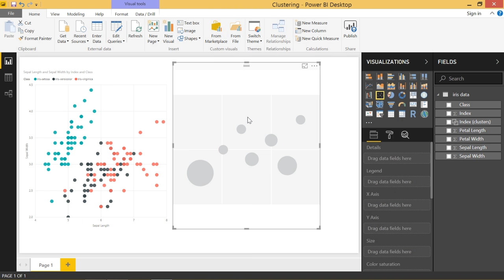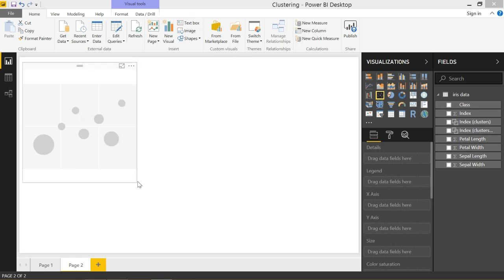Power BI - Clustering